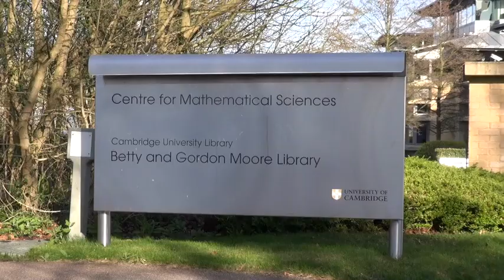Peter Wadhams - Implications Of Arctic Sea Ice Collapse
Prof. Peter Wadhams gives us three reasons why losing the Arctic Sea Ice has global implications.